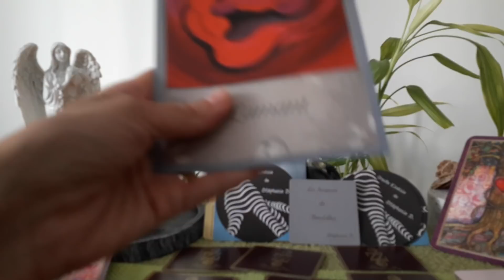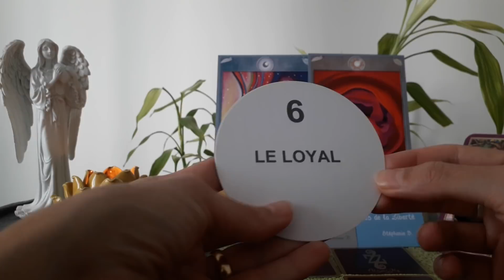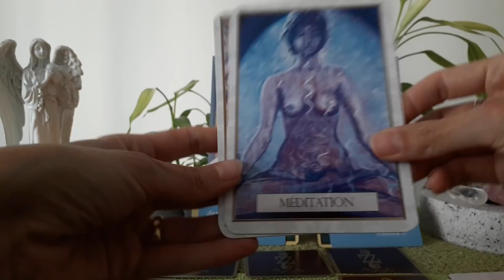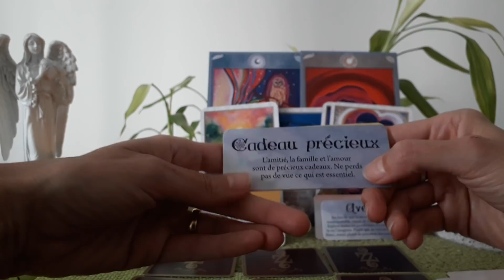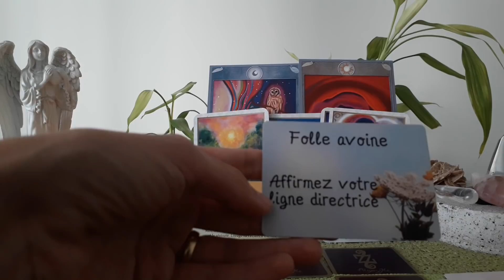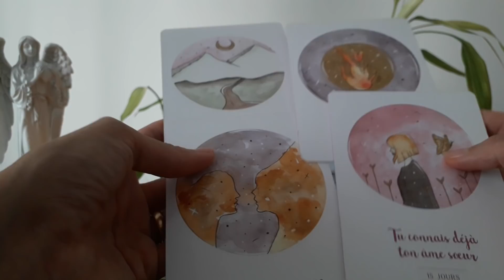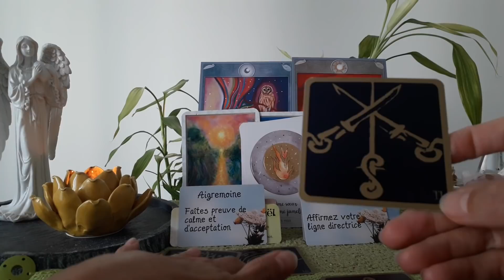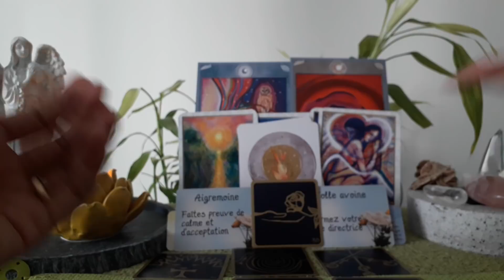Guidance FJ ✨ Flammes Jumelles💖 Un secret est percé 💖✨🍀🙏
Guidance pour les Flammes Jumelles.
Cela ne parlera pas à tout le monde, prenez uniquement ce qui résonne en vous.🙏Pour un tirage personnalisé me contacter par mail

Oracles utilisés :
Les Noces Originelles de Béatrice Lhériteau
Les Clés de la Liberté de Stéphanie B.
La Sagesse de Bouddha de Stéphanie B.
L' Oracle Kinésio de Stéphanie B.
Les Messages des Fleurs Sacrées de Stéphanie B.

Pour un soin énergétique à distance Reiki ou Access Bars prendre rdv

Stéphanie B.